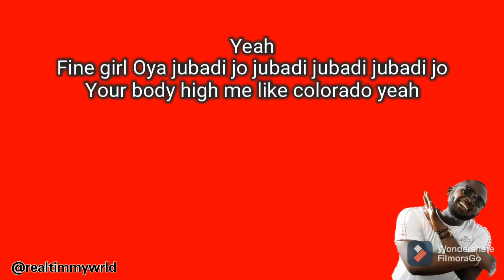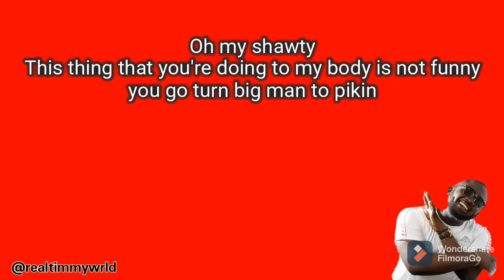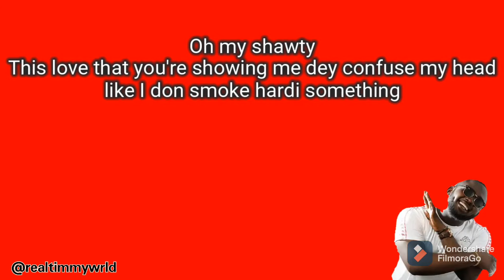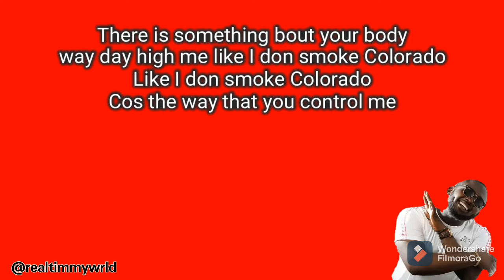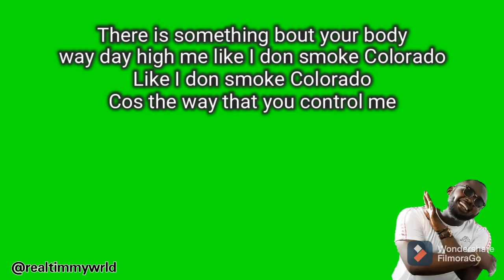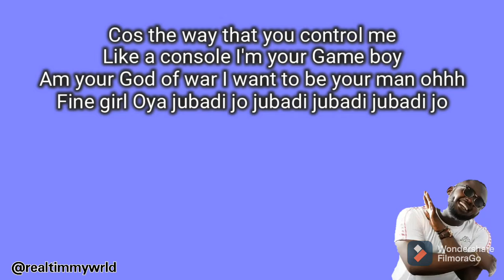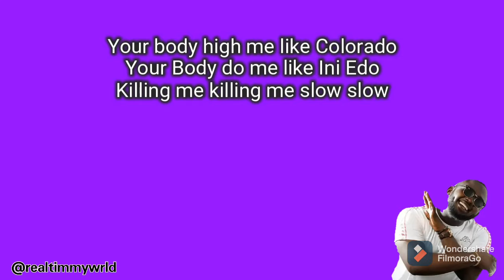Zugo ft. Daiverse - Colorado Lyrics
I hope you guys enjoy this Lyrics video??